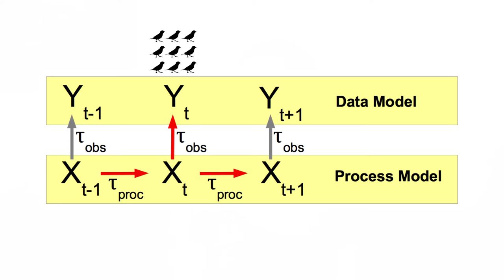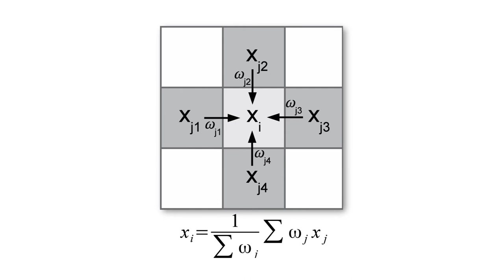State Space Models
This video in our Ecological Forecasting series introduces the concept of the state-space model (a.k.a. Hidden Markov model) as a general framework for modeling time series, spatial processes, and spatiotemporal processes based on the idea of separating the dynamics and uncertainties about some unobserved (but modeled) latent state from the observation errors in the data that informs that latent state. State-space models provide a powerful framework for developing predictive models and partitioning observation error (which don’t affect the future) from process errors (which do). The conditional independence in their structure allows inference and prediction without the generation of large error covariance matrices common to other time series and spatial methods. Useful in their own right for small- to medium-sized problems, they also provide the "general case" for more advanced data assimilation algorithms.